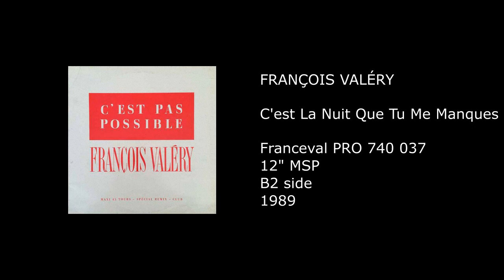FRANCOIS VALERY - C'est La Nuit Que Tu Me Manques - 1989